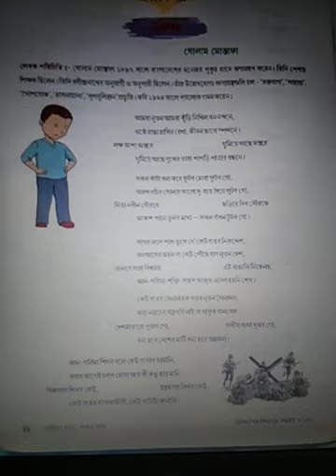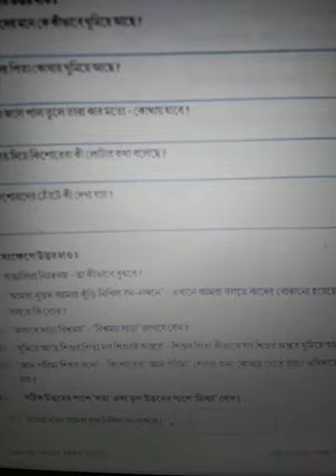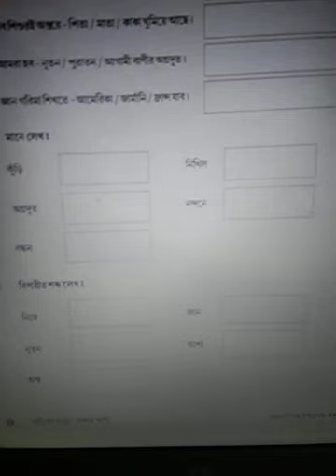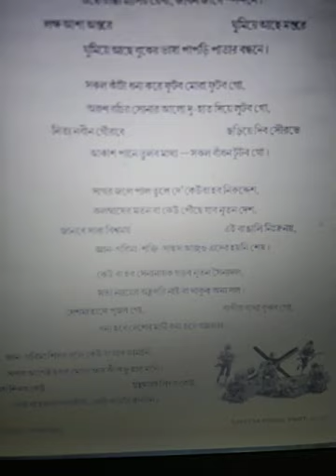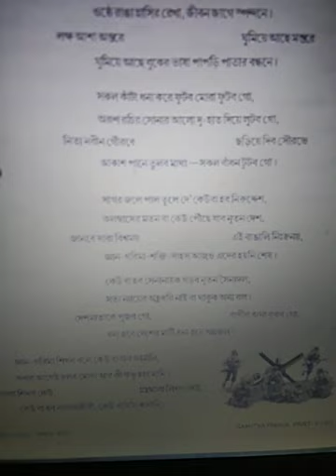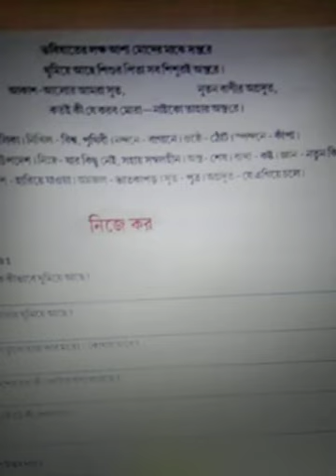Class 5 Bengali Poem - Kishore (Exercise)